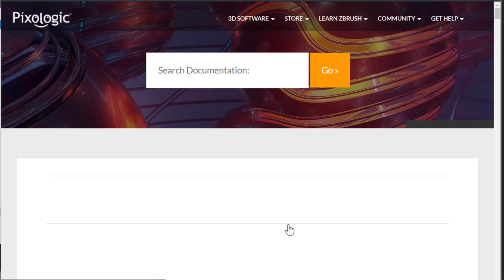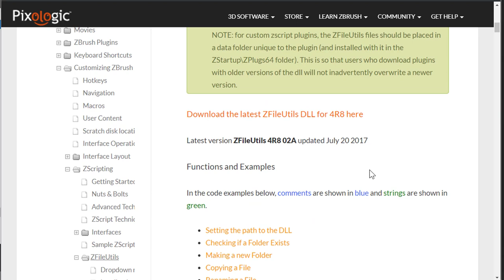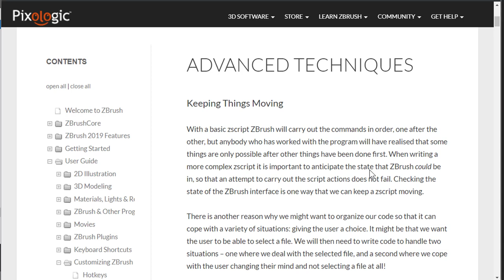ZScript Fundamentals - Next Steps